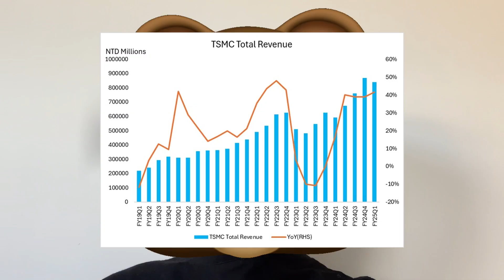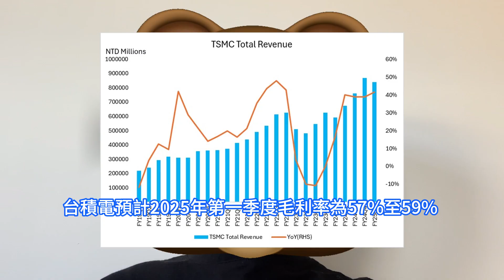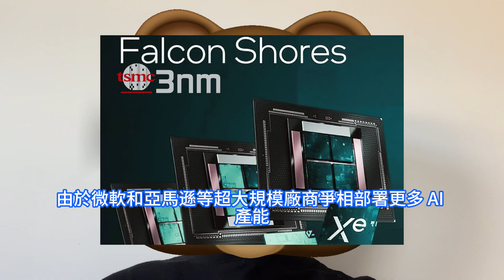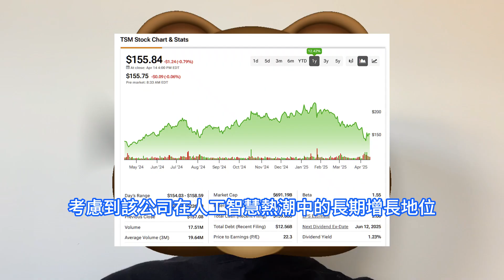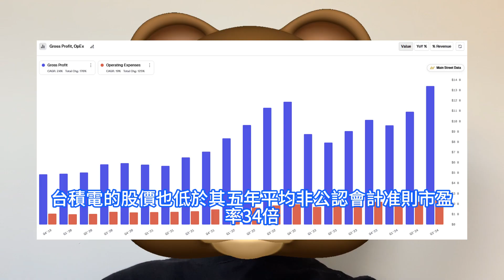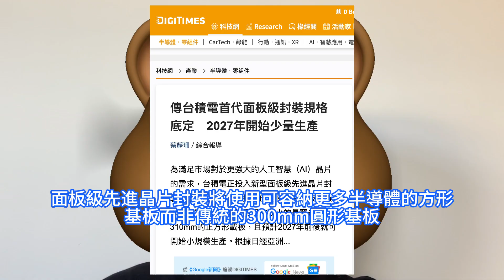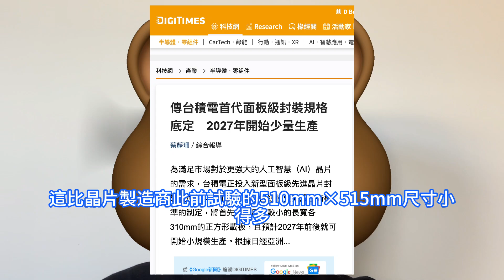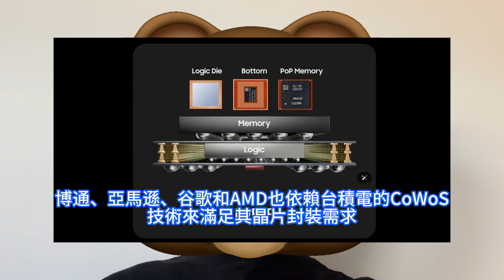猛巨超速！台積電首代面板級PLP先進晶片封裝研發完成，量產時程確定殺瘋。首個產品將使用310mm×310mm的基板，提供更多的表面積使用。大舉押注人工智慧基礎層，2025年第一季度財報有看點。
台積電2025年第一季度的營收雖然較2024年第四季度的創紀錄水平環比放緩，但仍將較上年大幅增長。官方預期第一季度營收約為254億美元，該公司已公佈第一季度初步銷售額約為256億美元。這比上一季度下降了約5%，但同比增長了約42%。該公司估值顯著低於合理水平，主要原因是大環境不確定性，而非結構性業務疲軟。台積電有望實現大幅增長，並保持利潤率韌性。台積電即將完成面板級先進晶片封裝PLP的研發，並計劃在2027年左右開始小批量生產。為滿足對更強大的人工智慧晶片的需求，面板級先進晶片封裝將使用可容納更多半導體的方形基板而非傳統的300mm圓形基板。